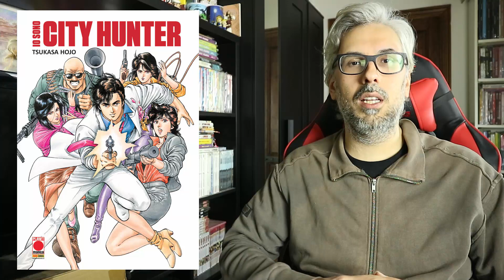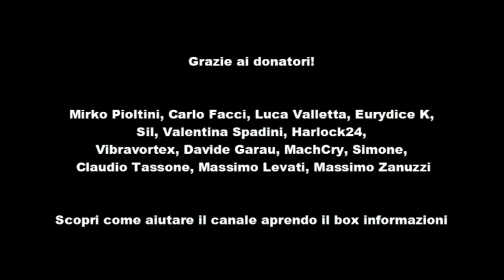TUTTE LE NUOVE USCITE MANGA DI MAGGIO 2018 | Kirio1984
Vediamo insieme tutte le novità MANGA in uscita dal prossimo mese, se vuoi far conoscere il canale lascia like e condividi!

►Provando Amazon Prime gratis per un mese cliccando qui avrai